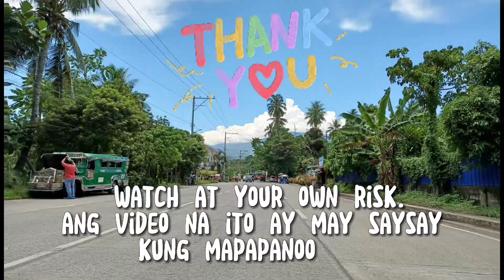GINATAAN NA KAHOY este kamoteng kahoy + KAGUD LUBi | MGA MARiTES